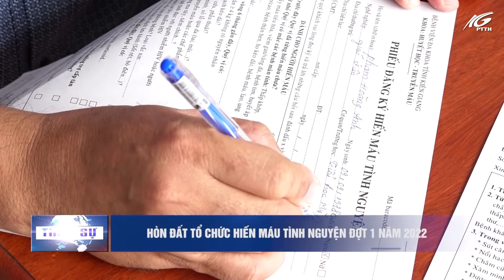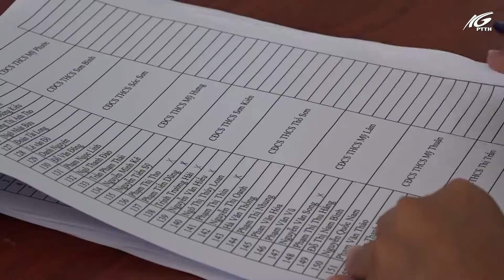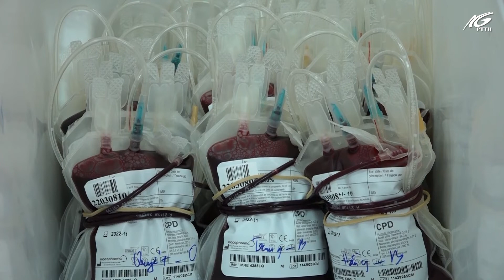Hòn Đất tổ chức Hiến máu tình nguyện đợt 1 năm 2022 | THKG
Nhằm đáp ứng nhu cầu máu cho cấp cứu và điều trị, đặc biệt là trong bối cảnh dịch Covid 19 đang diễn biến phức tạp như hiện nay, Ban vận động hiến màu tình nguyện huyện Hòn Đất đã phối hợp với Khoa Huyết học - Truyền máu Bệnh viện đa khoa tỉnh Kiên Giang tổ chức hiến máu tình nguyện đợt 1 năm 2022 với thông điệp “Hiến máu hôm nay – Sức khoẻ ngày mai”.